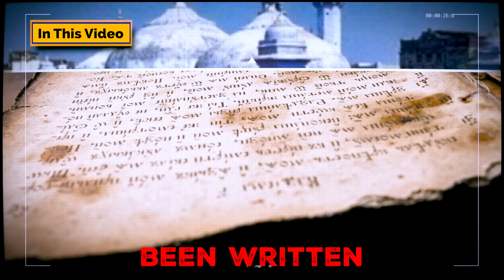❌STOP IT | YOU Cannot Destroy HINDU🚩 | Islam | India | Keerthi History | Sadhguru Darshan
@Keerthihistory  YouTube Channel Creator Keerthika Govindhasamy Asks Sadhguru A Very Important Question.

Today, we're delving into a pivotal era in Indian history—the impact of Muslim rule. Let’s explore the timeline of events that shaped India during this period.

The resilience of Indian culture is attributed to the people's strong attachment to their traditions, symbolized by the continued use of traditional attire like the sari. Invasion is not just a word but a brutal experience, especially for women who often face unspeakable atrocities and torture. The survival of Indian culture for thousands of years is a testament to the resilience and perseverance of its people in the face of adversity.

Sadhguru Darshan channel always aims to provide its viewers with wisdom and knowledge.

STOP IT | YOU Cannot Destroy HINDU | Islam | India | Sadhguru Darshan

Jai Hind